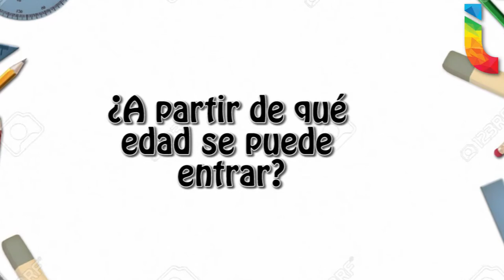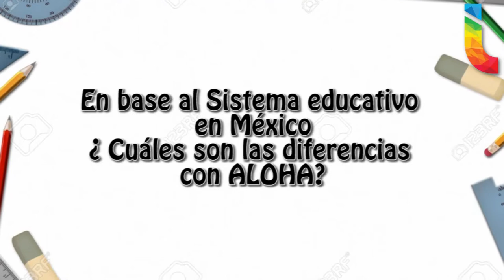Programa ALOHA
En México ha persistido una forma de enseñar y aprender, la cual implica la utilización de símbolos matemáticos y hacer uso de la memoria para recordar cuánto es “2+2”, “4×6” o “35/5”; sin embargo, con ALOHA se emplea un ábaco japonés como único elemento básico para realizar cálculos mentales.